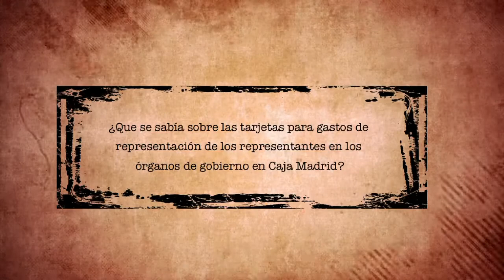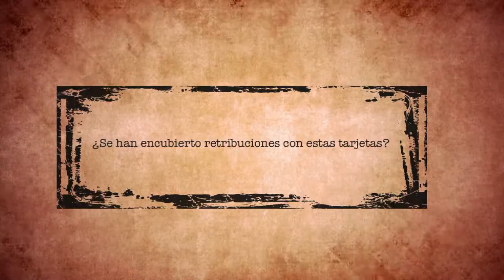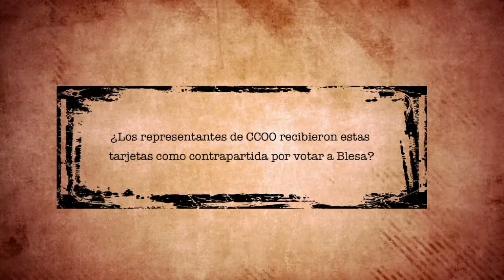José María Martínez: ¿qué sabía sobre las tarjetas de Caja Madrid?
El Secretario General de la Federación de Servicios de CCOO explica qué se sabía sobre estas tarjetas, si eran retribuciones y si tuvieron algo que ver con el acuerdo suscrito en 1996 para la sustitución de Jaime Terceiro por Miguel Blesa.